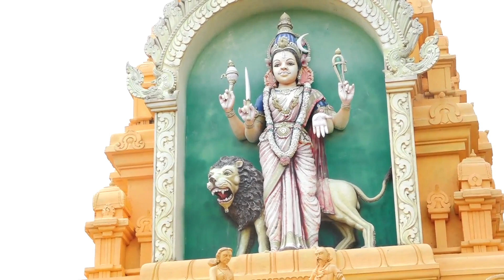பாகம் 1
vanavil studio